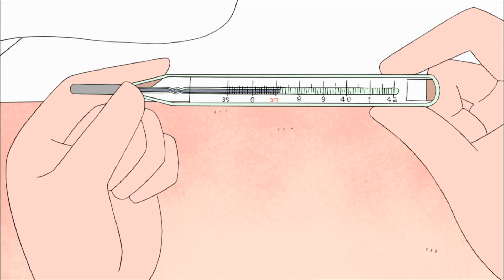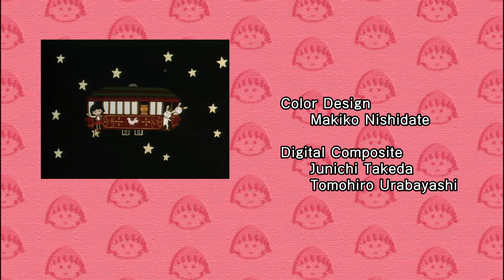Chibi Maruko Chan Eng Dub #834 "My Cousins Celebrate the Special Age for Children" and the other